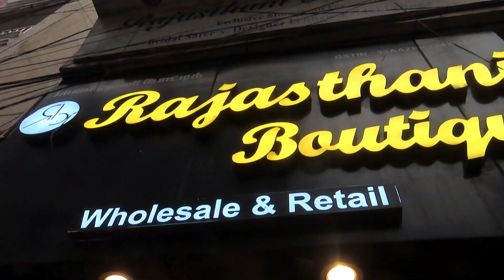RAJASTHANI boutique|banarasi ,bridal, semi bridal ,designr lehenga|readynade ,designr , bridal saree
shop details:
   RAJASTHANI BOUTIQUE
#152, mint street, guru rajendra complex, sowcarpet, ch:79